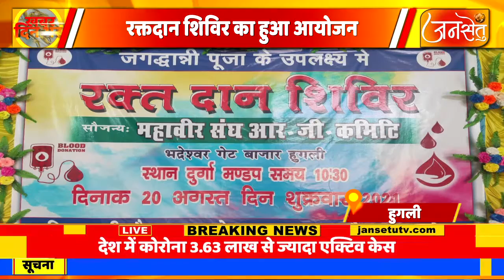हुगली मे जगधात्री पूजा के उपलक्ष्य में रक्तदान शिविर का हुआ आयोजन